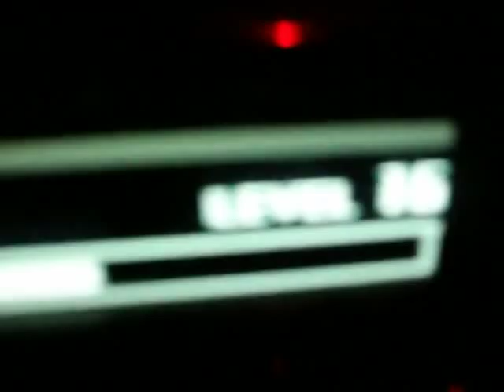Малко тестване на аудиото ми в Мол Велико Търново